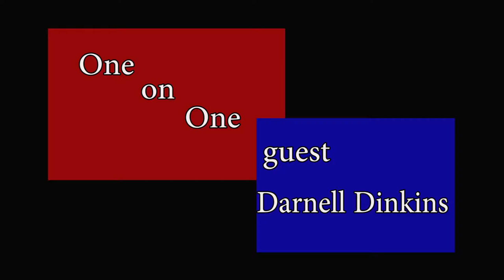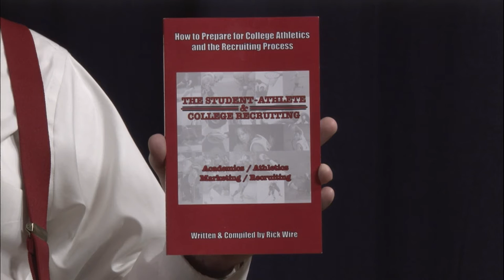One on One with Darnell Dinkins